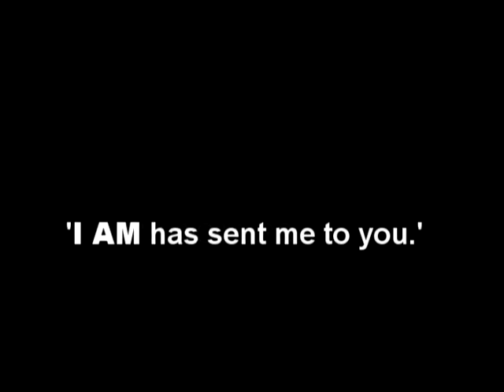I Am's Actors - God's Postal Service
Moses can't handle the traffic, but Jesus pays the price once for all.  Part of the Box Show

Performed by: I Am's Actors
Written by: Adam Brackin and I Am's Actors